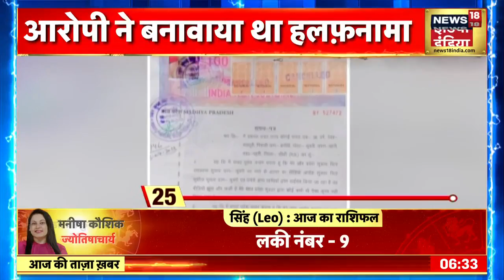Madhya Pradesh : सीधी 'पेशाब कांड' का आरोपी Pravesh Shukla गिरफ़्तार | MP News | News18 India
MP News: Police arrested Pravesh Shukla, who created a stir in the entire state by urinating on a mentally deranged tribal youth. The police arrested him from a village in Sidhi district. The relation of the accused is being told with the BJP.

MP News : मानसिक विक्षिप्त आदिवासी युवक पर पेशाब कर पूरे प्रदेश में हड़कंप मचाने वाले प्रवेश शुक्ला को पुलिस ने गिरफ़्तार कर लिया। पुलिस ने उसे सीधी ज़िले  के एक गाँव से गिरफ़्तार किया। आरोपी का संबंध BJP से बताया जा रहा है।

news18 live | news18 india live | live news | aaj ki taaja khabar | Loksabha election 2024 | n18oc_madhya-pradesh